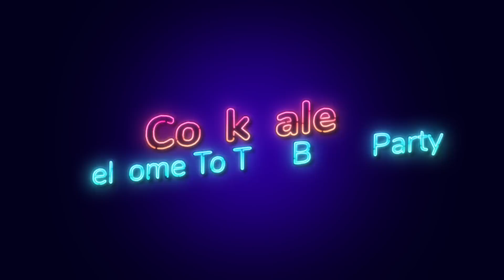CockTales Ep. 336 Welcome To The Block Party with Kiki Said So & Medinah Monroe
Welcome To The Block Party
What makes you immediately want to block someone? Is it the unsolicited pics, bad grammar, wyd wyd wyd wyd texts? Take a listen to ours and find out how you get to go to the block party.

Check out our hair sponsor! Wigs, bundles, frontals, closures and more!

KDM Realty
Interested in home ownership? The KDM Real Estate Team can help you figure out how to navigate home buying as a single woman.

**Birmingham Live Show Tix Are Now On Sale

Travel With Medinah!

Dirty Little Secrets Tour
4/8: Seattle, WA @thecrocodileseattle
4/15: Toronto, ON @theroyalto
5/11: Birmingham, AL @stardomecomedy
5/20: Dallas, TX @thefactoryde